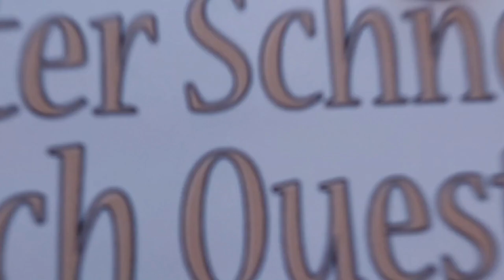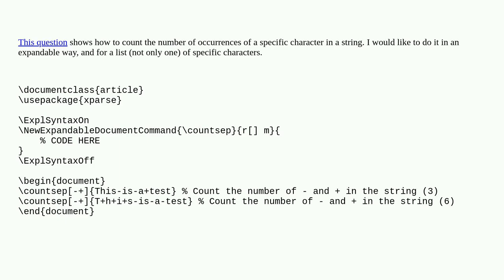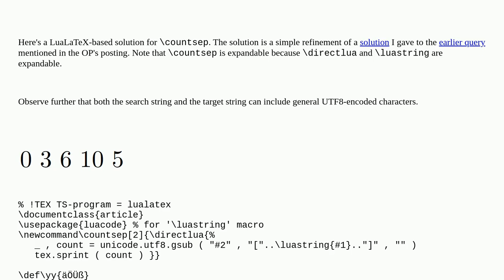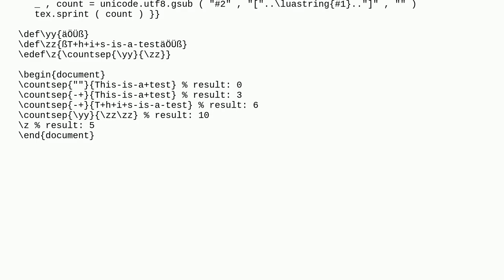Tex: Counting the number of occurences of specific characters in a string in an expandable way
Counting the number of occurences of specific characters in a string in an expandable way

A special thanks goes out to the community

  strings programming expansion characters expl3